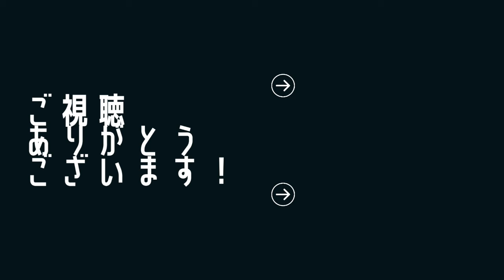やった～ついにソロで！【Fall Guys実況】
Fall Guysの初心者が実況に挑戦してみた！

ぷにぷにした可愛いキャラクターのほのぼのゲームじゃなく策士ありのデットヒートゲーム！？

でもやっぱりキャラは可愛い(*ﾉωﾉ)